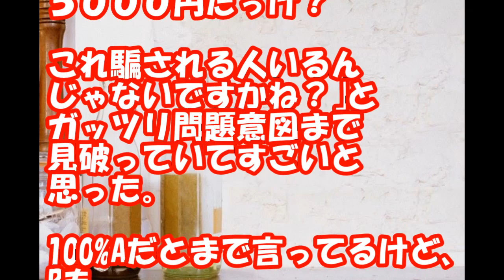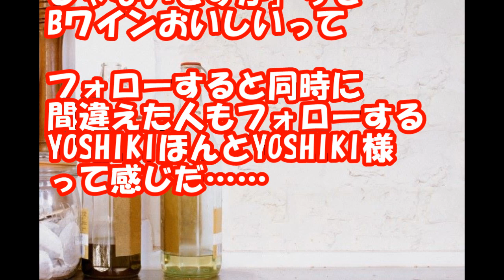【ツイッターで話題】YOSHIKI様…格付けワインへのコメントが一流すぎてファン感動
GACKT(ガクト)さん、ジャニカスがミスって40連勝を逃す！格付けチェック2016

【GACKTまとめ】芸能人格付けチェック!これぞ真の一流品だ!2017お正月SP